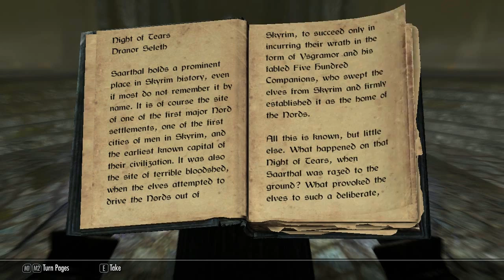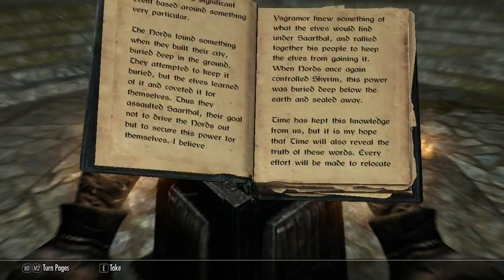Elder Scrolls Skyrim: College of Winterhold Walkthrough - Part 2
All the info you need to know is DOWN HERE.

I WILL NOT BE INSTALLING ANY MODS. If you bothered to read the description, do not ask for me to install mods since I won't do it. I do not have a good gaming PC and can barely run vanilla Skyrim while recording in minimum detail.

In this Skyrim Walkthrough, I'm using a Magic build character, with a small focus in archery as well.

Game Difficulty: Adept
Mods Installed: NONE and keeping it that way
Recording Software: Fraps
Editing Software: Camtasia Studio
PC: HP Pavilion 500-054, not upgraded in any way.